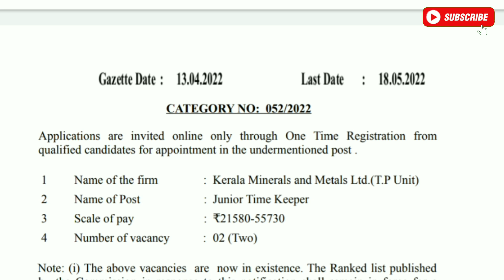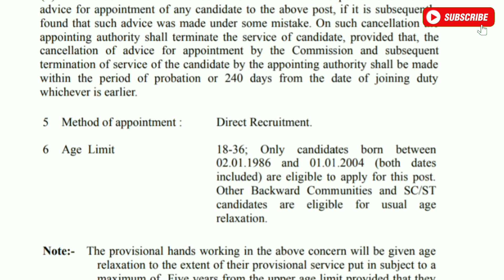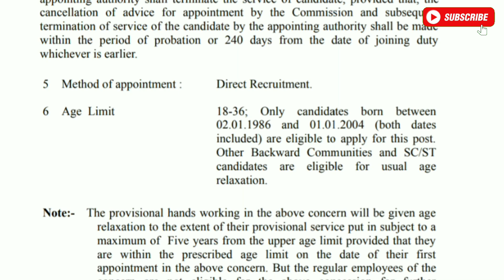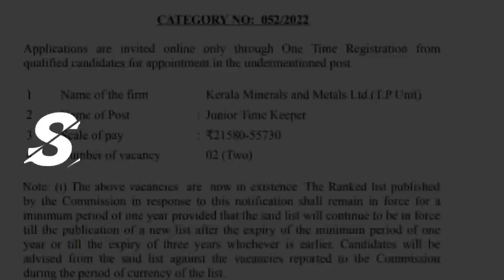Kerala PSC 2022 Time Keeper Recruitment Notification Released/ സ്ഥിര ജോലി ഗവൺമെന്റിന്റെ കീഴിൽ നേടാം